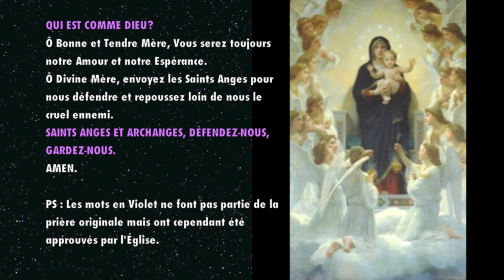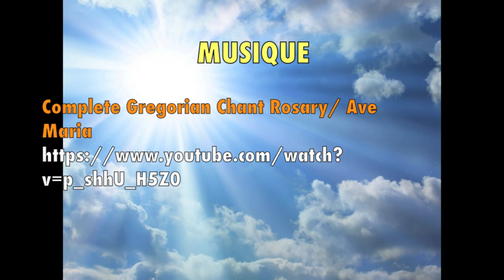Prière à l'Auguste Reine des Cieux et Maîtresse des Anges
Donnée par la Vierge Marie elle-même, le 13 janvier 1863, au Père Cestac (Fondateur de la Congrégation des Servantes de Marie) pour combattre et terrasser les puissances de l’enfer, après une vision « des ravages inexprimables causés par les démons sur la terre ».

Cette prière a été recommandée par le Pape Pie IX et enrichie d’indulgences par les Papes Léon XIII et Saint Pie X. Prière authentique indulgenciée le 8 juillet 1908 par Saint Pie X,  pour 300 jours d’indulgence, une fois par jour.

Âmes dévouées à la Très Sainte Mère et à la Sainte Église, récitez cette prière chaque jour !
Dans les cas difficiles, récitez la aussi neuf fois de suite, en neuvaine pour les neuf chœurs des Anges. Faites reproduire cette humble prière qui est un très puissant exorcisme, et répandez la à profusion autour de vous et par toute la terre.

Historique de la prière
Le 13 janvier 1864, le vénérable père Louis Cestac (fondateur de la Congrégation des « Servantes de Marie », décédé en 1868), accoutumé aux bontés de la Très Sainte Vierge Marie, fut subitement frappé comme d’un rayon de clarté divine. Il vit des démons répandus sur la terre, y causant des ravages inexprimables. En même temps, il eut une vision de la Très Sainte Vierge Marie. Cette bonne Mère lui dit qu’en effet les démons étaient déchaînés dans le monde, et que l’heure était venue de la prier comme Reine des Anges, et de lui demander d’envoyer les légions saintes pour combattre et terrasser les puissances de l’enfer. Ma Mère, dit le prêtre, vous qui êtes si bonne, ne pourriez-vous pas les envoyer sans qu’on vous le demande ?- Non, répondit la Très Sainte Vierge, la prière est une condition posée par Dieu même pour l’obtention des grâces – Eh bien ma Mère, reprit le prêtre, voudriez-vous m’enseigner vous-même comment il faut prier ? – Et il reçut de la Très Sainte Vierge Marie la prière : « Auguste Reine ».